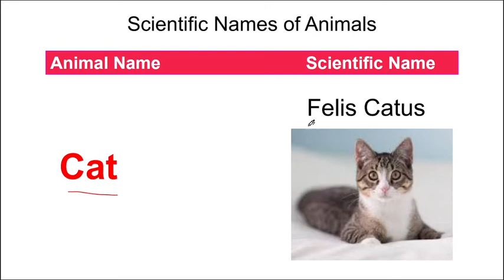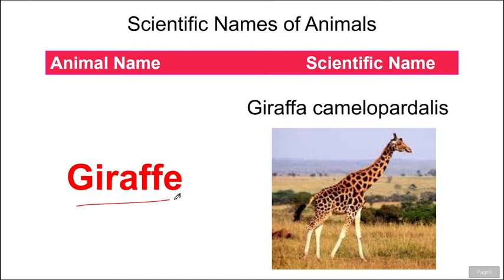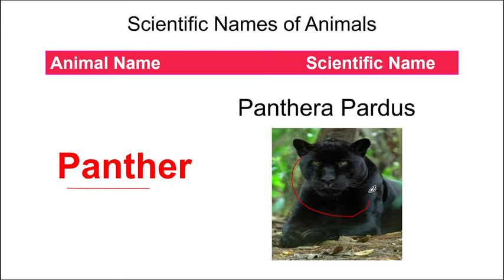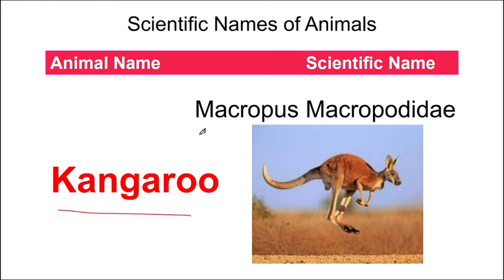Scientific Name of Animals|UPSC|PCS|SSC|RRB|ONESTUDY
Scientific Names of Animals |ONESTUDY|UPSSSC|UPPET|